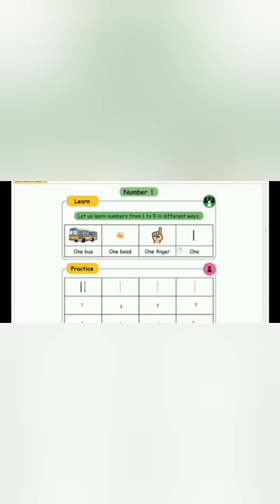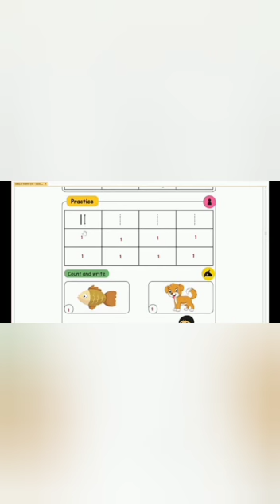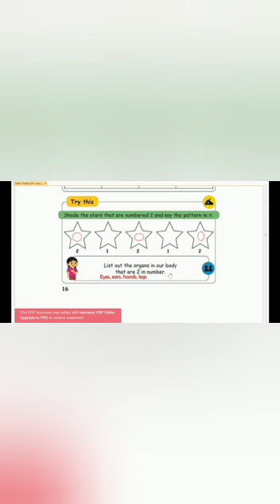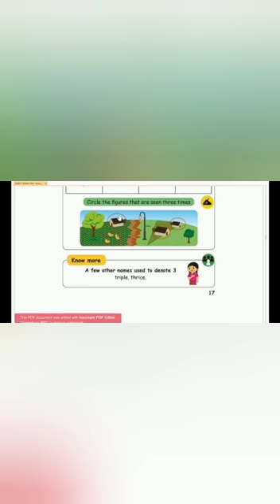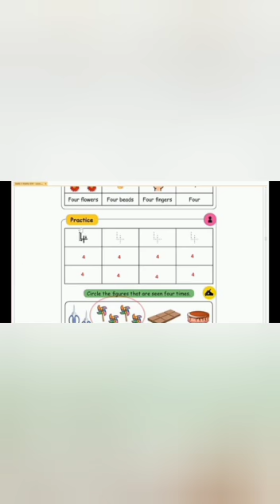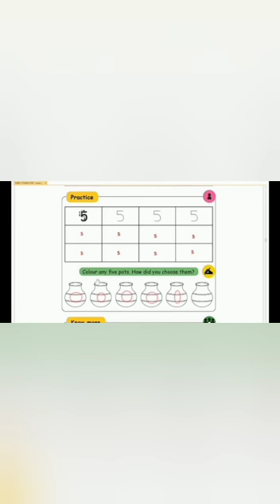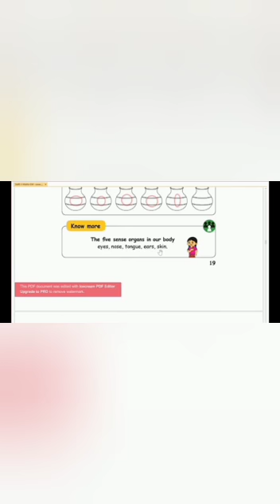1std Maths Term1 2.Numbers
Video from KALAISELVI